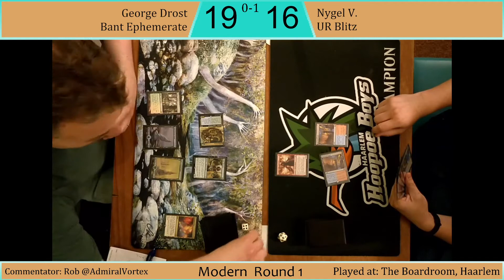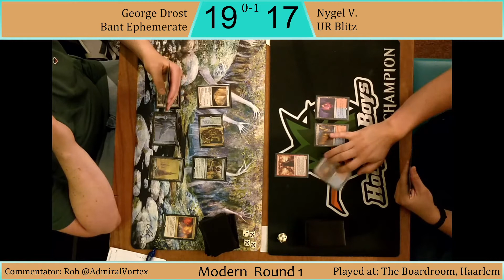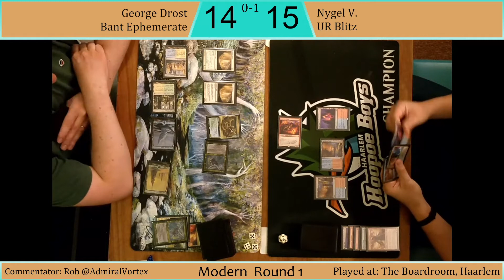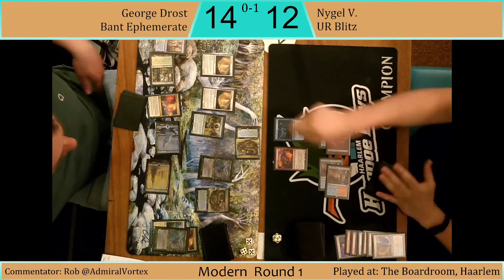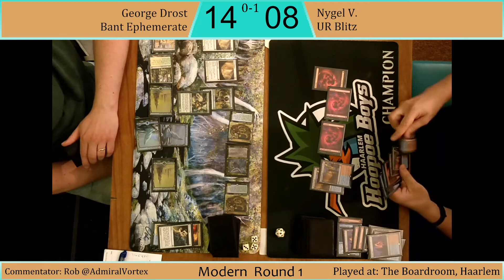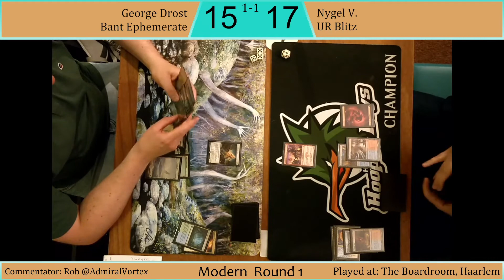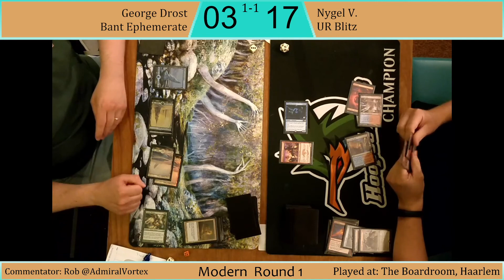Bant Emphemerate VS UR Blitz - Haarlem Magic Nights Modern - 13 July 2021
I am aware my audio is off, I've fixed it for future videos, apologies!